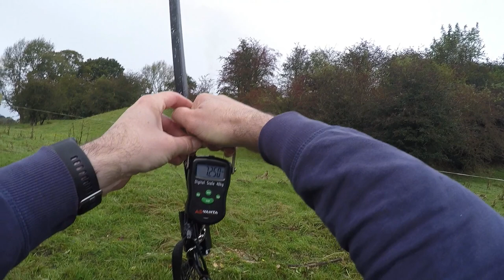16lb Cock Salmon on an 11' switch rod 2019